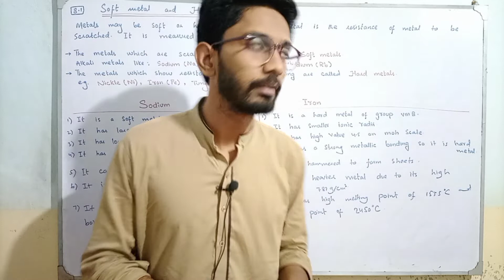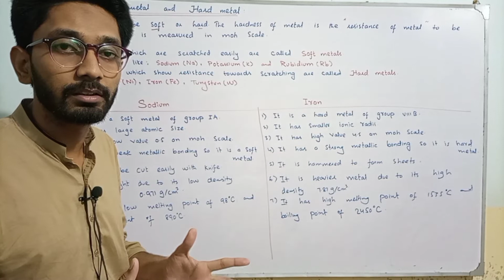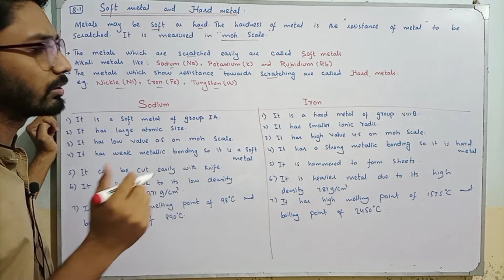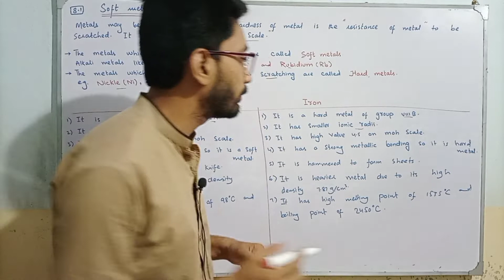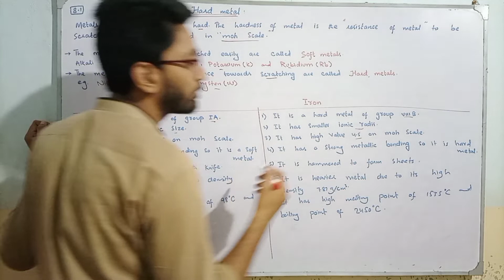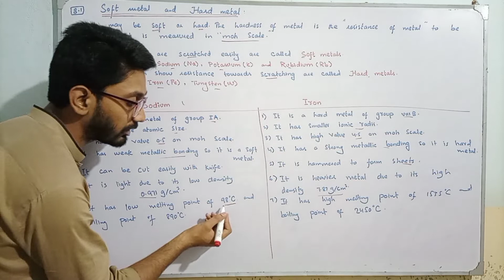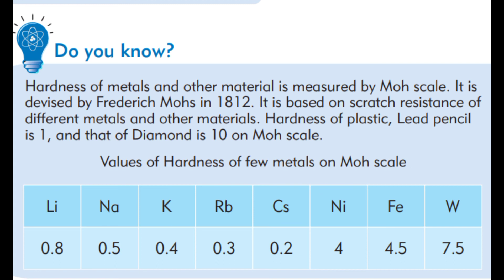Soft and Hard metal | Sodium vs Iron | Chap 7 Chemical Reactivity | Class 9